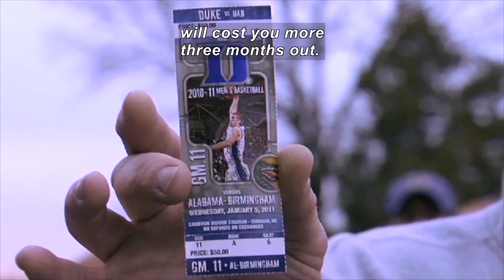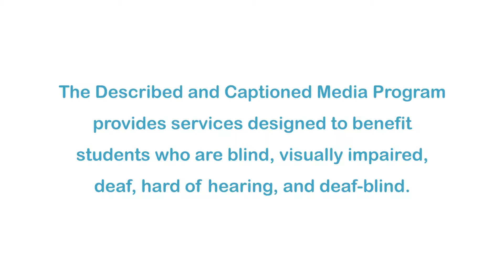Ticket To Ride (Accessible Preview)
With help from the National Science Foundation, economist Andrew Sweeting at Duke University is researching markets for perishable goods, which includes tickets because they have to be used by a certain date. Sweeting wants to gain a broader understanding of the general economic forces at play in perishable goods markets. For example, why do sports tickets drop in price closer to a sporting event while airline tickets tend to go up closer to the date of departure? Maybe science can help make sense of it.

Producer/Distributor: NATIONAL SCIENCE FOUNDATION
Production Year: 2009
Grade Level: 10-12